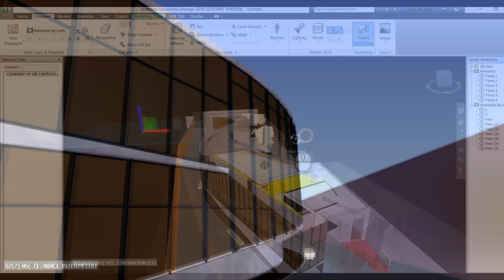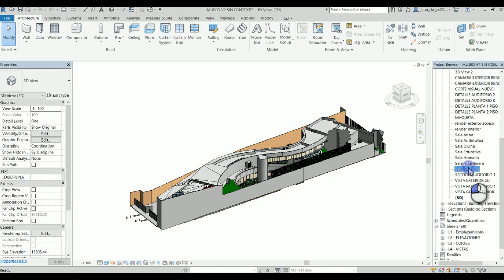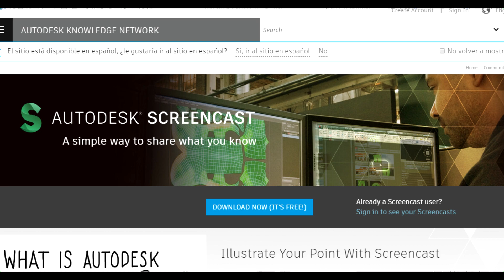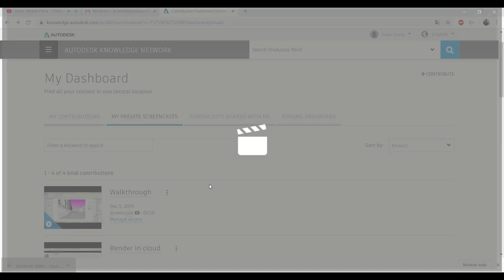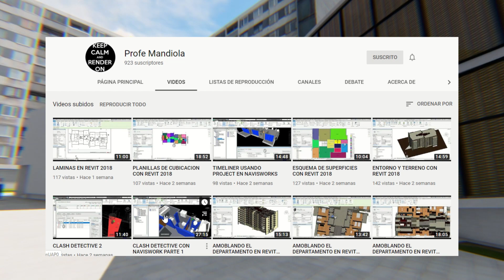3 alternativas RÁPIDAS para renderizado BIM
Te presentamos 3 alternativas para generar renders o animaciones en poco tiempo.